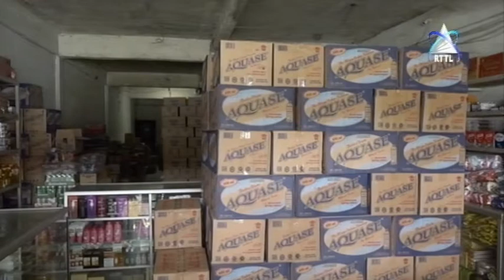Aifaesa Regista Mais De 300 Mil Casos De Infrações